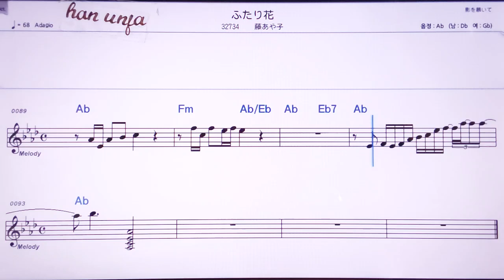💖후타리바나/후지아야코 👍MR,노래방, 악보, 코드,Karaoke With Sheet Music